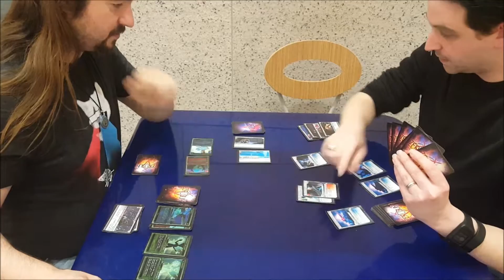Zero Sum: The PAX East Indie MEGABOOTH Submission Video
Gameplay video for our submission to the 2017 PAX East Indie MEGABOOTH.